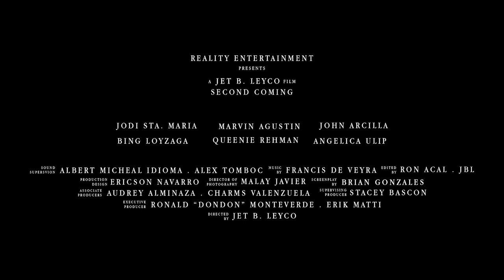SECOND COMING (2019) - Official Trailer - Jodi Sta. Maria, Marvin Agustin Horror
"The film tells the story of Bea, played by Jodi Sta. Maria, who marries into the strange family of Paolo, played by Marvin Agustin, whose daughter Imee seems to keep ties with her deceased mother."

Direction: Jet Leyco
Screenplay: Brian Gonzalez
Cast: Jodi Sta. Maria, Marvin Agustin, John Arcilla...

"Second Coming" opens across Philippine theaters on February 27, 2019.